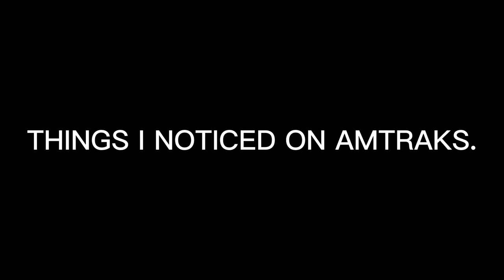Things i noticed on amtrak